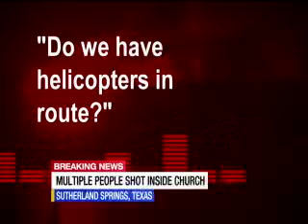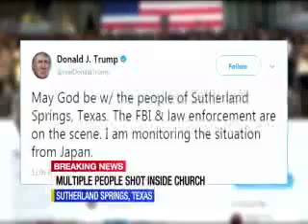TEXAS SHOOTING 6PM SHOW